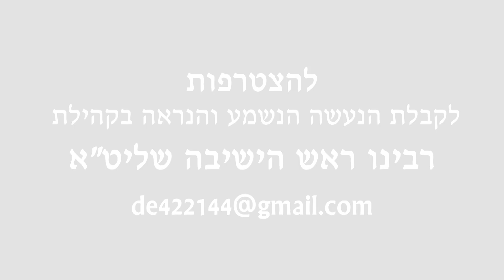R' Shual Alter - Shalosh Seudos 3 | מאמר ג' המלא - ראש הישיבה מגור שליט"א בעת רעוא דרעוין בבארא פארק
במה יזכה נער את ארחו - ווי קען איך האבן גוטע קינדער

מאמר ג' המלא שאמר רבינו ראש הישיבה מגור שליט"א במעמד המרגש והמרומם שהתקיים בעת רעוא דרעוין באוהל הענק שנבנה לכבוד המסע בבארא פארק.

רבינו שליט"א דיבר לאחר צאת השבת - זמן ר"ת כדי שהקהל האדיר שהצטופף באוהל וברחובות הסמוכים מחוסר מקום יוכל לשמוע את הדא"ח דרך הרמקולים.

פרשת תולדות תשפ"ב

Over 15,000 people were in Borough Park this Shabbos to join in the tefillos and tishen of the Gerrer Rosh Yeshiva, Hagaon Harav Shaul Alter.

A massive tent capable of holding thousands of people was hastily erected at 18th Avenue and 52nd Street on Friday as the number of expected visitors rose dramatically. Yet, despite the tent’s size, it was unable to hold all who wished to see Rav Shaul Alter.

The festivities began Friday afternoon with a packed mincha followed by a short shiur from Rav Shaul’s brother, Rav Daniel, and then maariv. Friday night tish with the rosh yeshiva began at 10 PM; by 10:20, tish organizers had to lock the doors, as the tent simply could not hold any more people without posing a serious security risk.

The rosh yeshiva spoke three times during the tish, with all gathered in the tent hanging on to his every word, despite the difficulty of hearing him because there were no microphones. Zemiros at the Friday night tish, and at the subsequent tishen, were led by R’ Sruly Werdyger and his father, R’ Mendy.

Shabbos morning davening was held at 8:30, with hundreds packed into the shul/tent to catch a glimpse of Rav Shaul as he davened in his usual, fiery fashion. Aliyos were sold for astronomical sums to support the rosh yeshiva’s mosdos and new bais medrash. Most notably, shishi was bought by R’ Pinchos Yeret for the rosh yeshiva for the whopping sum of $1 million.

On Shabbos afternoon, a massive stream of people could be seen streaming into Boro Park, including hundreds who walked in from Williamsburg and numerous other areas, for the chance to spend a little time with Rav Shaul.

Shalosh seudos saw the largest crowds, with thousands packed into the specially-erected tent and thousands more standing outside in the street, hoping to hear a vort and perhaps catch sight of Rav Shaul.

The enormous crowd joined in many heartfelt zemiros, continuing until Rabeinu Tam’s zman, when organizers were able to hook up microphones and speakers so the rosh yeshiva could address everyone.

Rav Shaul then delivered four fiery derashos of hisorerus, compelling the crowd to devote themselves to torah and avodas hashem, with more zemiros between the derashos.

All in attendance were struck by both the gadlus and anivus of Rav Shaul, with all walking away with a deeper appreciation and commitment to strive for greatness.

מעמד כזה לא ידעה בארא פארק מיום הווסדה כ15000 איש השתתפו ברעוא דרעוין אצל ראש הישיבה מגור הגאון רבי שאול אלתר שליט"א בהשתתפות הרב משה פויגעל רב דחסידי גור ושאר רבנים וראשי ישיבות בשאטע הענקי שנבנה צמוד לת"ת יגדיל תורה דחסידי גור במרכז בארא פארק.

עד צאת השבת שרו זמירות שבת וניגוני התעוררות ולאחר זמן צאת השבת לר"ת בירכו ברכת המזון והביאו רמקול (מייק) בכדי שקהל הרבבה יוכל לשמוע את השיחות קודש .

כל הרחובות מסביב נסגרו ע"י המשטרה ואלפים רבים נותרו בחוץ מחוסר מקום ועבורם הותקנו במהרה מסכים שהעבירו בשידור חי את המעמד.

ראש הישיבה מגור דיבר שלש שיחות באש בוערת שלהבת כשרבים מהמשתתפים זקהים ונערים מורידים דמעות בעת דברי הכיבושין .